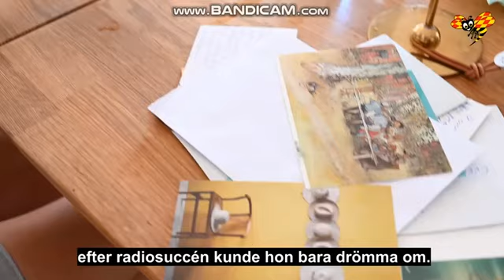mälarsjukhuset eveline jacobsson berättar om ett väldigt tufft pass på iva